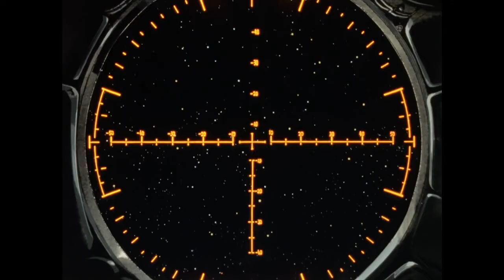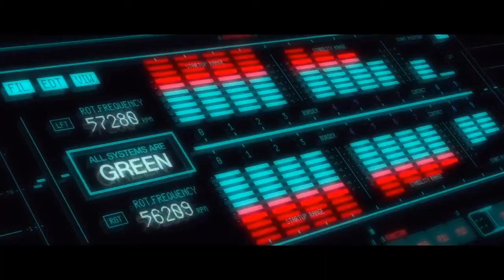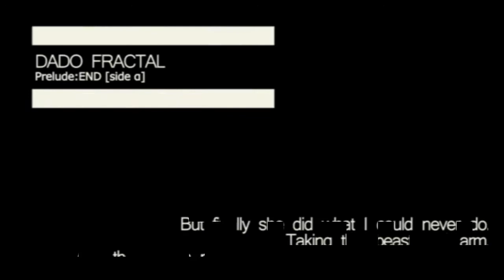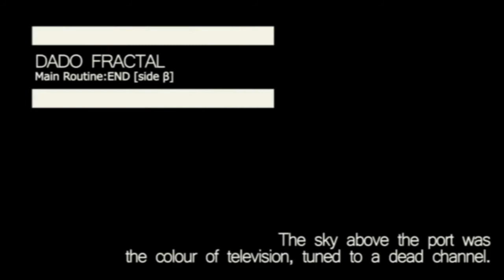Dado Fractal - 006 - Eureka Seven (Episodios 22-50)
Dado Fractal es el podcast que te propone bajarte del tren del hype para repasar esos animes de los que ya nadie habla. Hoy les traemos la mitad pendiente de Eureka Seven. Agarrense fuerte porque se viene el tsunami de trapar. Esperamos que lo disfruten!

0:00 Opening
1:25 Lado α
13:27 Lado β
1:46:51 Coda
2:11:06 Ending